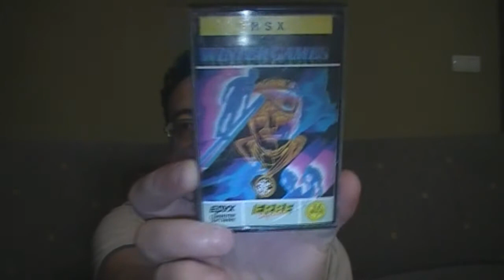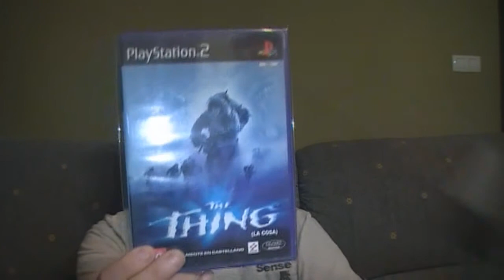Regalitos y compras de Gabbers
Gracias por los regalos a:

Javier Ortiz
Antonio Ortiz
Az1d0
Sergionator

Un saludo!!